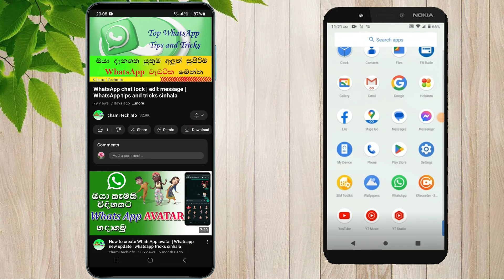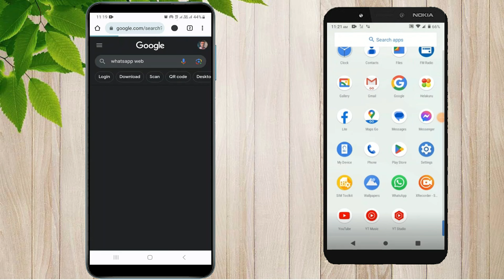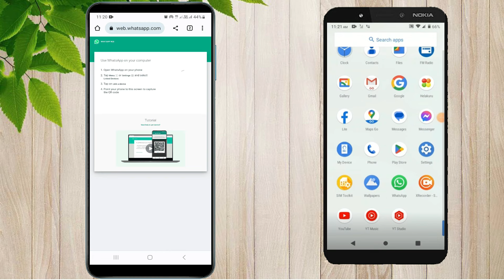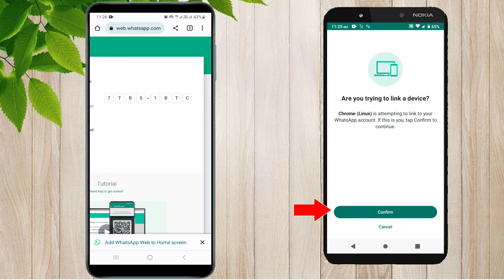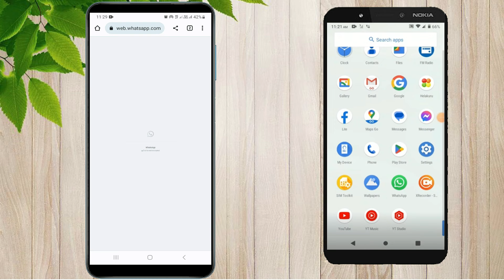WhatsApp web | How to go to WhatsApp without scan QR code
අනෙක් විඩියෝ බලන්න පහල තියෙන Link වලින් ගිහිල්ලා.

How to connect Mobile hotspot Sinhala.| use internet on phone to access the internet on computer.